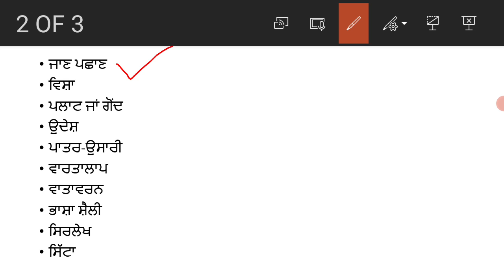'ਸਾਂਝੀ ਕੰਧ' ਕਹਾਣੀ ਦੀ ਸਾਹਿਤਕ ਪੜਚੋਲ/Sanjhi Kandh kahani di Sahitak Perchol